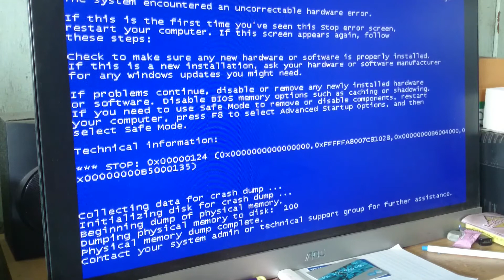Slendytubbies 3 #3 เล่นๆไปจอฟ้าเลยครับผม...